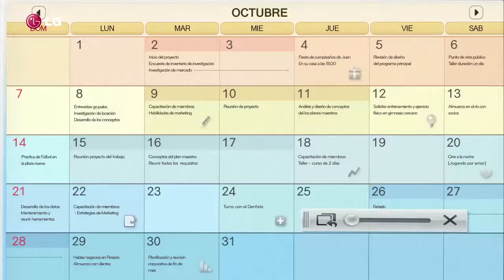LG Optimus G QSilde Function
Qslide te permite abrir tu calculadora, calendario, notas, Internet Browser o video en forma conjunta con otra aplicación disponible en tu celular en un formato transparente para su visualización simultanea.